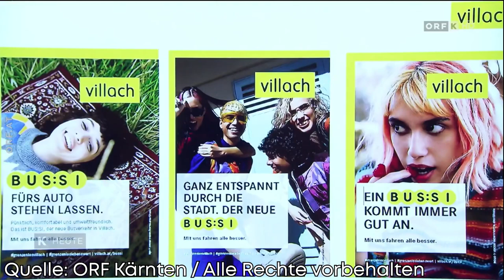Neue Bustaktung in Villach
Alle 30 Minuten ein BUS:SI 💋💋💋

Nun hat unser Mobilitätsreferent Gerald Dobernig in knapp zwei Jahren das auf den Weg gebracht, was nach der Gemeinderatswahl noch für 2030 (!) als Ziel gehandelt wurde: ein durchgehender 30-Minuten-Taktverkehr auf allen Linien des Villacher Stadtbusses! 🚍

Was in vielen anderen Städten 🌆 längst zur Normalität gehört, ist für Villach nicht weniger als ein Meilenstein in der Mobilität! Nicht nur wurden die Takte verdichtet, es wurden auch die Linienführungen nach modernen Standards geprüft und neu geplant. Das bedeutet mehr Fahrten und einen optimierten Fahrplan 📃, der sich auch stark an anderen öffentlichen Verkehrsmitteln (Bahn, Postbus) orientiert, um gute Anschlüsse zu gewährleisten.
- Eine Steigerung von 40% bei den zurückgelegten Buskilometern auf den Linien ❤️
- Stadthalle und HTL sind nun direkt(er) erreichbar  💛
- generell ist man nun mit den Linien von den einzelnen Stadtteilen schneller im Zentrum am Hauptbahnhof  💚
- das bevölkerungsreiche Landskron ist nun endlich mit einer eigenen Linie ans Öffi-Netz angebunden  💙

Das sind nur einige der konkreten Erfolge und Verbesserungen die wir im Mobilitätsreferat für den Weg in Richtung Verkehrswende ↩️erreichen konnten. Es ist enorm viel Arbeit in dieses Projekt geflossen und alle Beteiligten, vor allem die Beamt:innen, haben großes Lob verdient. 🙏👏👌

Dazu gehört natürlich gesagt, dass auch mit der besten Planung bei solch komplexen Systemen, manche Fehler erst in der Praxis sichtbar werden. Deshalb ist das Feedback von euch so wichtig und wertvoll! 🙌

Nach der ersten Linien-Umstellung im Sommer gab es viele Emails und Anrufe, die allesamt dabei geholfen haben, das Angebot weiter zu verbessern. So gab es zum Beispiel zum Schulbeginn einige Anregungen zur Busverbindung in die Fellach, hier wird nun mit den auf Schulzeiten 🕣 abgestimmten Linien 5A und 5B (früher 5175), die Busfrequenz nahezu verdoppelt. Alle eingegangenen Anliegen konnten in der Regel, spätestens am nächsten Tag beantwortet werden. Also bitte macht euch die Mühe, es wird alles gelesen und beantwortet! 👀👄

Da die Umstellungen im Öffi-Verkehr äußerst umfassend sind, findet am 7. Dezember eine Info-Veranstaltung statt. Auf der Homepage der Stadt findet ihr außerdem weitere Infos zu den Neuerungen:

Informationsveranstaltung zum neuen „BUS:SI“ Busplan: 🚌
Mittwoch, 7. Dezember, 10 bis 17 Uhr, Hans-Gasser-Platz

Feedback und Rückmeldungen könnt ihr hier loswerden:

„BUS:SI“ Infopoint  💋
Hans-Gasser-Platz 9
Öffnungszeiten: Montag bis Freitag, 7.30 bis 16 Uhr, an Dienstagen bis 18 Uhr